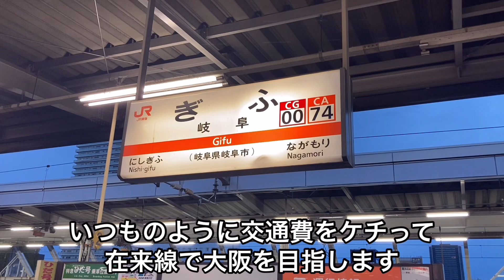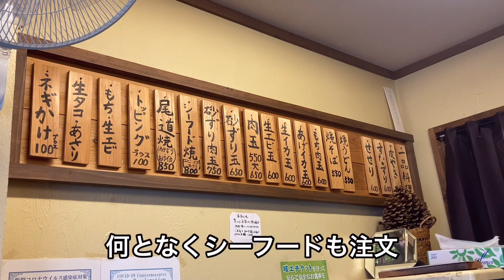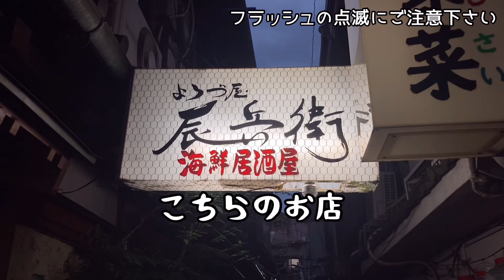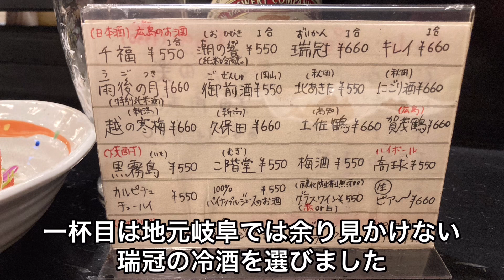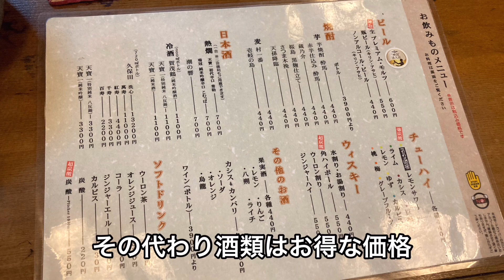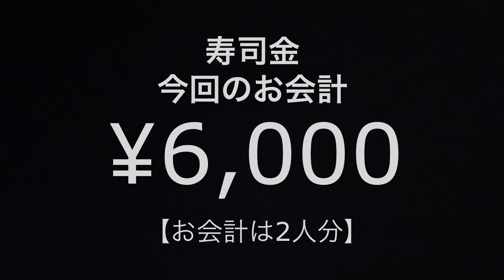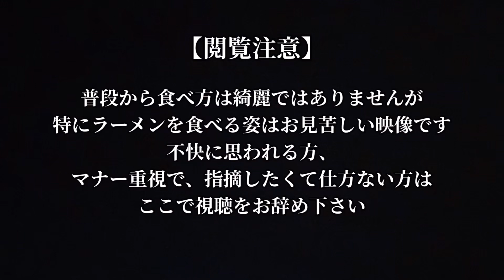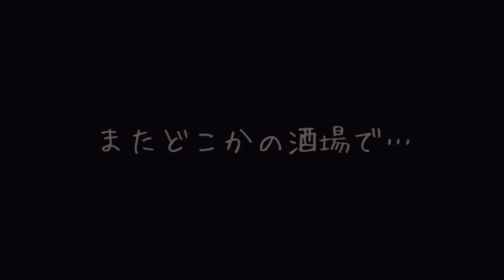【はしご酒の旅】「尾道編〜サイコロきっぷで行くはしご酒の旅」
今回はサイコロきっぷの出た目で行き先が決まるはしご酒の旅。
まず最初の目的チェックは尾道。
臨休に悩まされながらも、昭和レトロな夜の飲み屋街で素敵な酒場に出会う。

◆メンバーシップ「呑兵衛の秘密基地」
メンバーになると楽しいオフ会への優先参加権があります。

メンバーシップの内容について詳しくはこちら

◆タツのTwitter本格始動しました！
【タツの酒場ちゃんねるTwitter】
ご意見ご要望はTwitterのDMにてお願いします。
飲み歩きリアルタイム発信もしていきますので、どこかで飲んでるとこ見つけたら是非お声掛け下さい！

◆地元岐阜の動画はこちら

◆ライフワークの通常版はしご酒

◆遠征はしご酒のスペシャル版

YouTubeで訪れたお店の追加情報

◆動画内の画像はWikipediaの画像より転用しています。
以下ライセンスリンク

特急サンダーバード画像(一部トリミング)